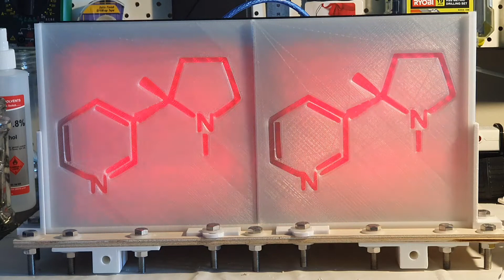Get LOUDER!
If doing advocacy BeLoud.
Already loud? Get LOUDER.
Deliver an obscure message to pique interest, or a simple message that would be understood throughout the ages. But BeLoud.